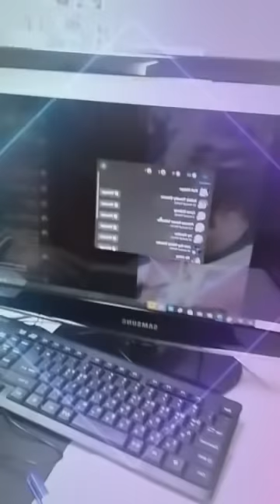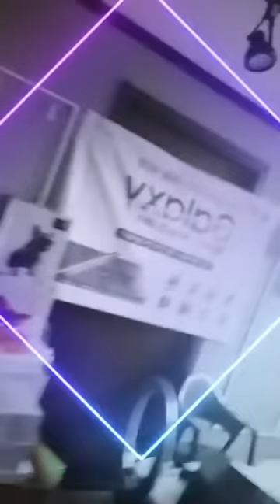OFFICE LIVE @South Korea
Live Live kami sa office habang walang masyadong ginagawa